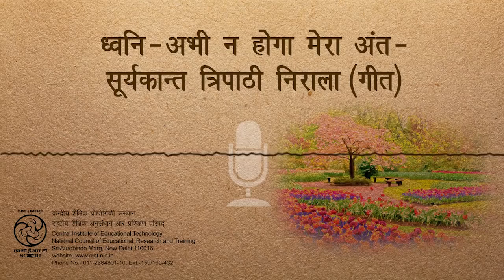ध्वनि – अभी न होगा मेरा अंत – सूर्यकान्त त्रिपाठी निराला- गीत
इस कविता में कवि ने बसन्त ऋतु के आगमन पर प्रसन्नता को प्रगट किया है और अपने चिरंजीवी होने की कामना भी की है। इस कविता का ये  काव्यवाचन है।
Through this poem the poet expresses happiness on the dawn of the spring season and wishes to live long.   Thi poem is recited herre.